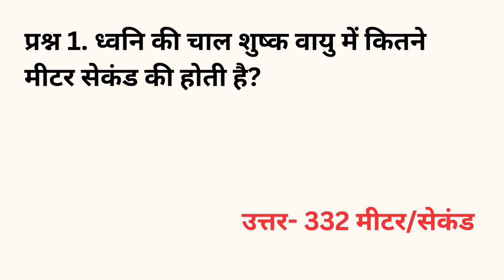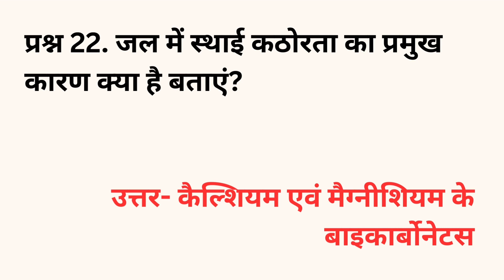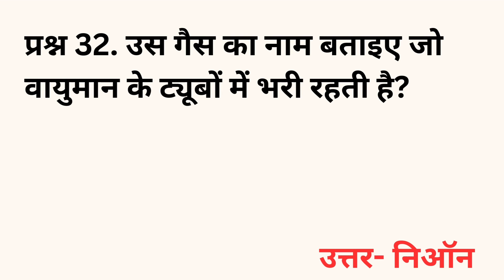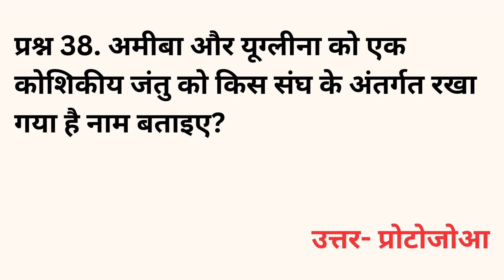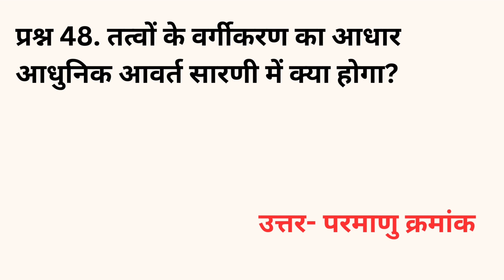Science gk in hindi | विज्ञान के प्रश्न | Vigyan Questions answer | Gk for railway,ssc,police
Science gk in hindi | विज्ञान के प्रश्न | vigyan Questions answer | gk for railway group d ntpc ravi